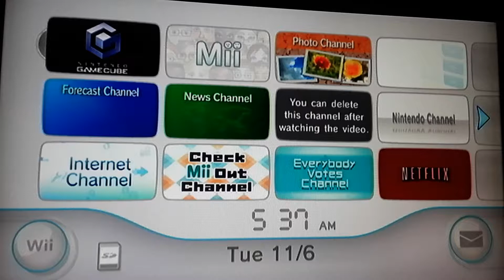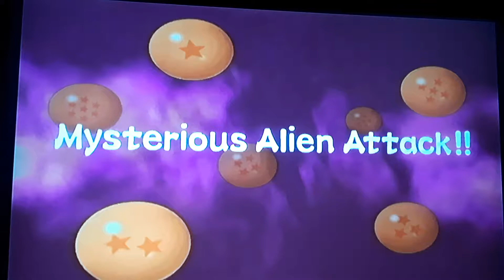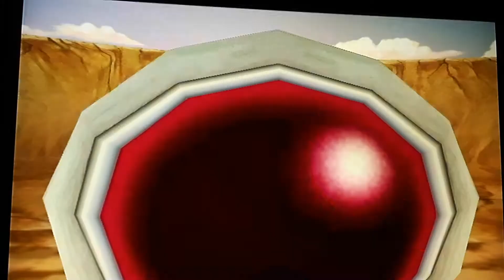Dragon Ball Z Budoki Walkthrough/Introduction#1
Introduction/Walkthrough#1 Mysterious Alien Attack! Feeling nostalgia! 😎😎😎😎 Enjoy the walkthrough peeps!